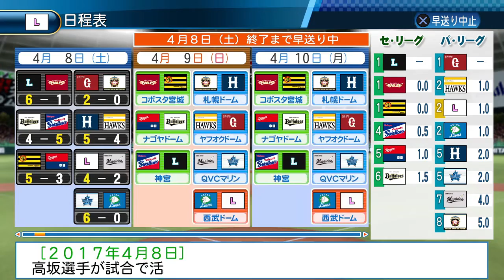【イベント自粛に負けるな！Aqours】スクールアイドルの挑戦 ラブライブ VS マリーンズ love live sunshine Aqours μ`s baseball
こんにちは！お久しぶりコンティニューです
現在販売中のラブライブ！サンシャイン!!The School Idol Movie Over the RainbowのCMが自分の動画で流れたのが嬉しくて感動してしまいました！！

野球に詳しくない方も楽しめる作品にしたいと思っています
コメント・リクエストなどお気軽に！

＝＝＝＝＝＝＝＝＝＝＝人気作品＝＝＝＝＝＝＝＝＝＝＝＝＝

【ラブライブ！オールスター戦】オールスター戦「ペナントμ's&Aqoursの未熟ドリーマー」

【緊急発表３drシングルセンター松浦果南ちゃん！おめでとう】オールスター戦「ペナントμ's&Aqoursの未熟ドリーマー」

ラブライブ!サンシャイン!!Aqours　VS　ラブライブ!μ`s スクールアイドル対決→